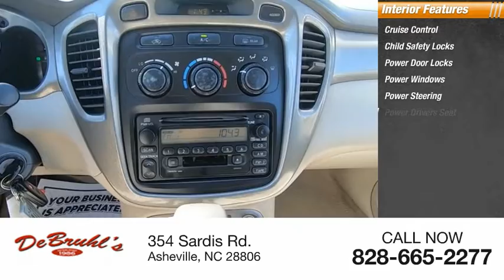2002 Toyota Highlander Asheville NC 056861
2002 Toyota Highlander

354 Sardis Rd.

* 6 Cylinder engine *    * 2002 ** Toyota * * Highlander *  Treat yourself to this quality 2002 Toyota Highlander and make use of its many handy features like AM/FM radio and CD player, anti-lock brakes, and dual airbags.  It has a 6 Cylinder engine.  For a good-looking vehicle from the inside out, this SUV AWD features a beautiful sundown red pearl exterior along with an ivory interior.  With a crash test rating of 4 out of 5 stars, everyone can feel secure.  This is the vehicle for you! Give us a call today and don't let it slip away!  DeBruhl's Used Car Superstore is the largest independent auto dealer in WNC! We offer a full range of financing with our guarantee credit approval, everyone is approved here.